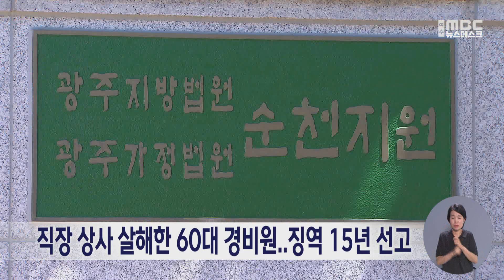직장 상사 살해한 60대 경비원.. 징역 15년 선고 (230821월/뉴스데스크)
근무 태도를 지적했다는 이유로 직장 상사를 살해한 60대 남성이
징역 15년을 선고받았습니다.

광주지방법원 순천지원 형사1부는
지난 2020년 여수의 한 공사장에서
근무 태도를 지적한 70대 경비대장을
흉기로 찔러 살해한 혐의로 재판에 넘겨진
68세 경비원에게 징역 15년을 선고했습니다.

재판부는 엄중한 처벌이 불가피하다면서도
피고인이 범행을 인정하고, 범행이 우발적이었다는 점을
고려해 형량을 정했다고 판시했습니다.